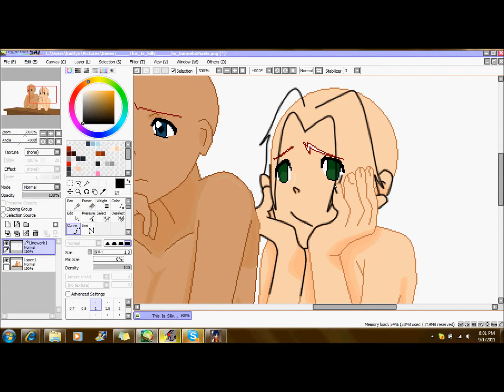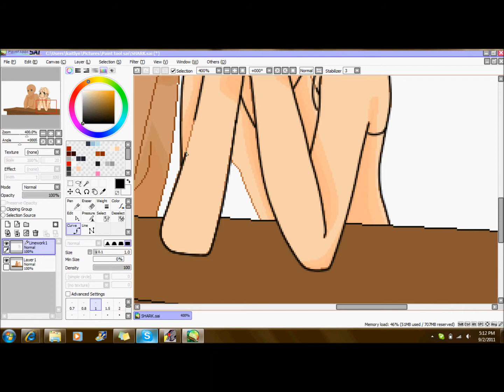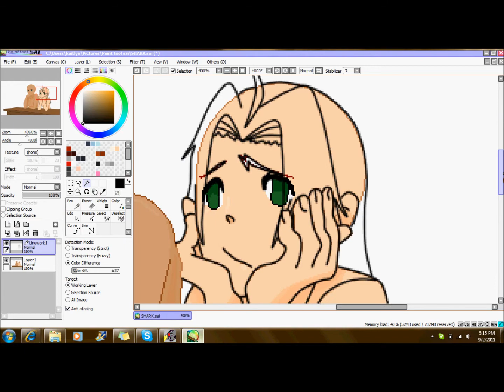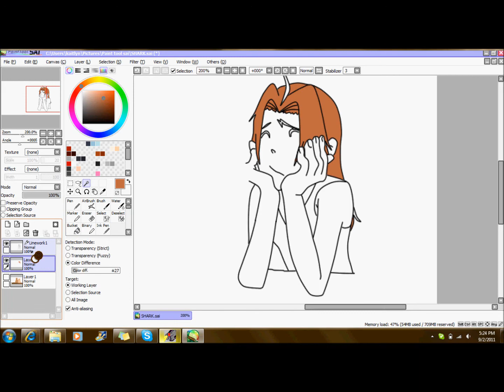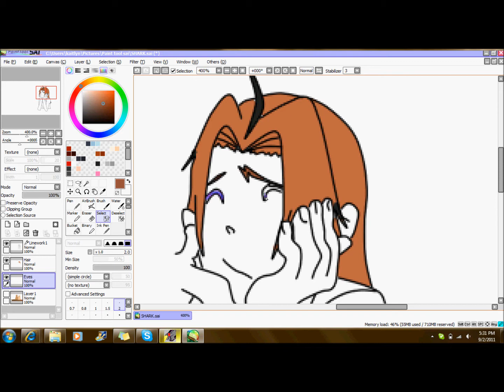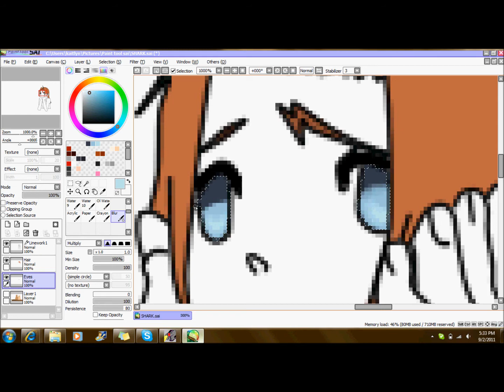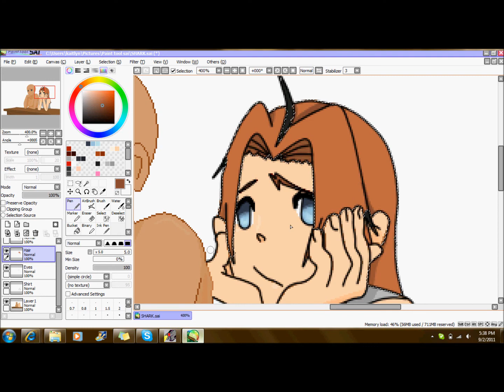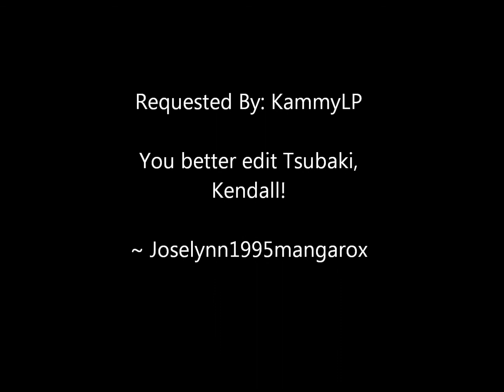Editing A Base : Soul Eater OC - Shark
Please do not take it off of YouTube, I have not claimed anything in this video as my own. KammyLP got my Hypercam to work for me, so she made me make this.